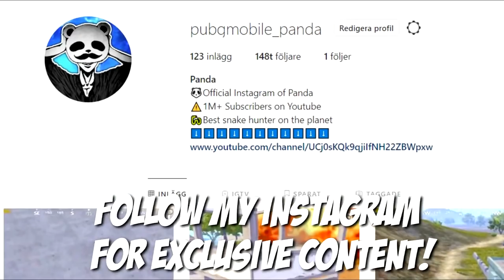HOW DID I SURVIVE THIS? | 33 KILLS | PUBG Mobile 🐼